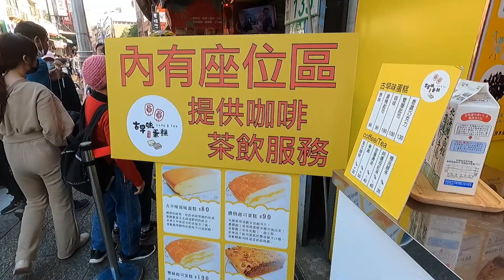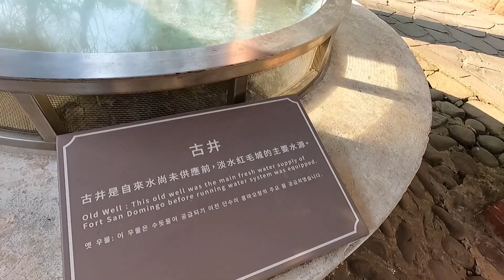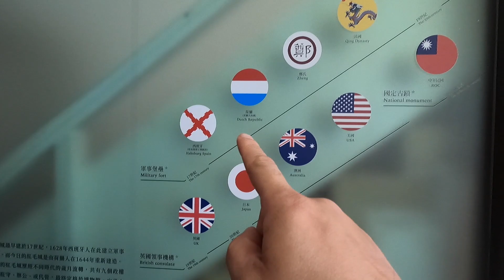One day trip at Tamsui old street and Fort San Domingo 淡水老街 紅毛城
Tamsui old street and Fort San Domingo are located in New Taipei City. Many Filipino OFW love to visit there. The last time I went to Fort San Domingo when I was a kid